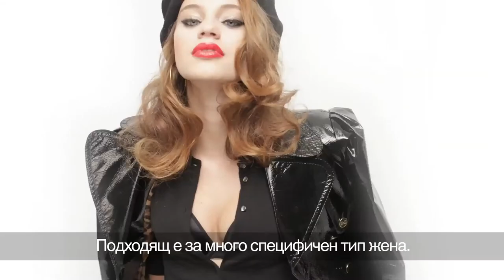Panache with Annabel Tollman | Porcelain Plunge Bra | Bulgaria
Celebrity stylist Annabel Tollman shows you how to wear Porcelain Plunge from Panache.